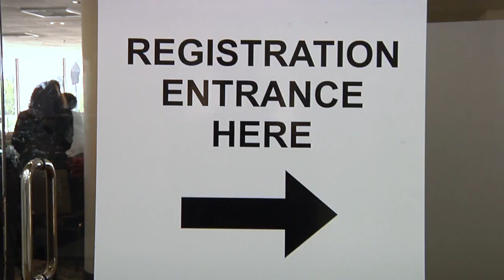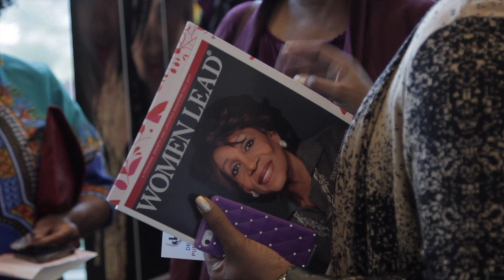The WOCEC, a South Florida destination event.